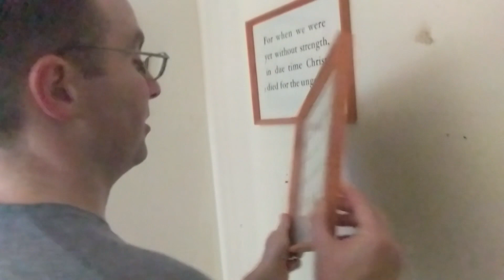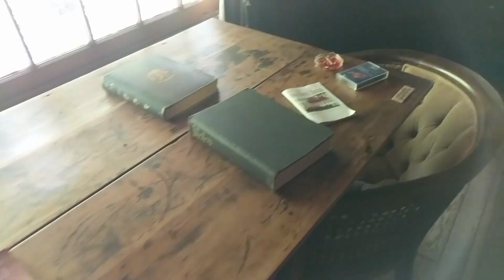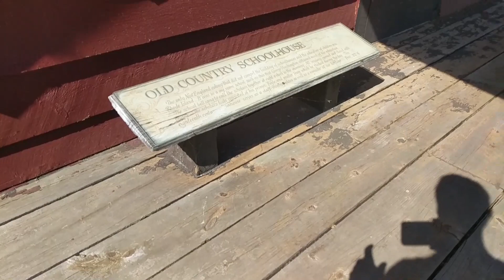Driving one tenth of the way around the world!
I really appreciate Dad's focus on encouraging others in the Lord. He proved this when he was willing to travel almost a tenth away around the world to visit families in 14 different states international! So join us on our trip to Canada!